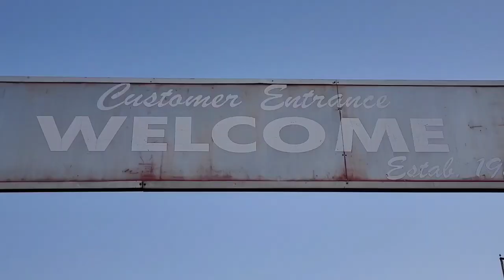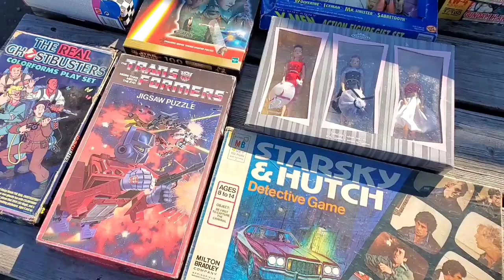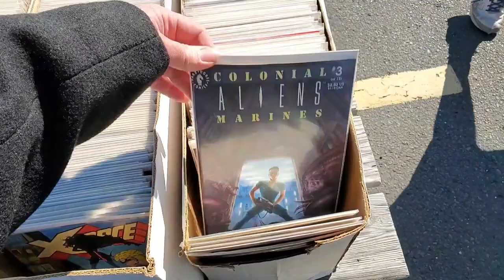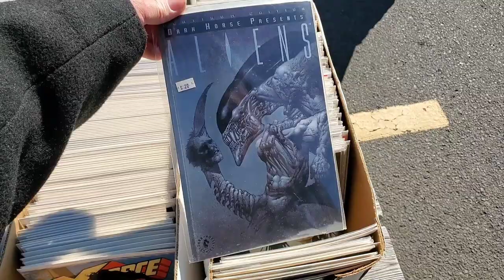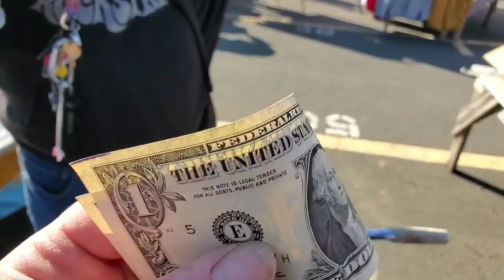Flea Market Days #192 | Atari Treasure Chest